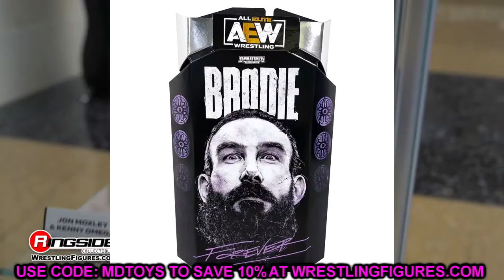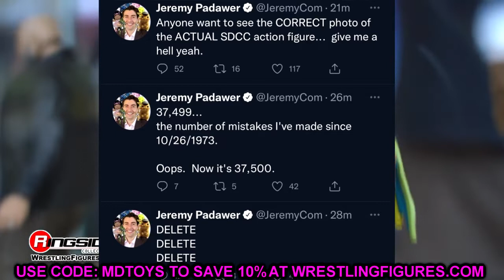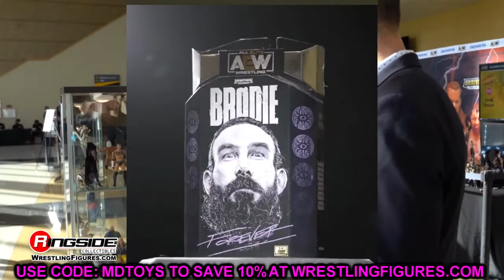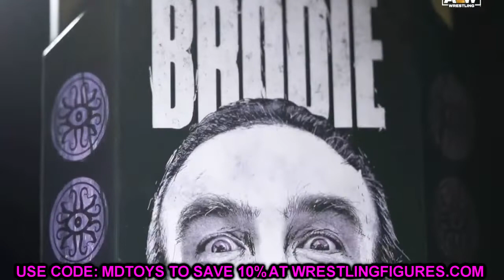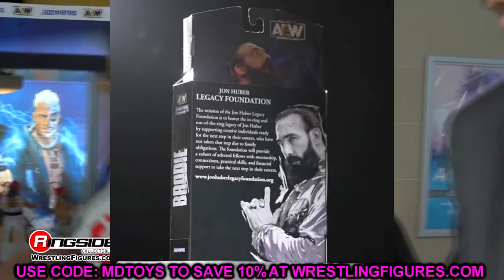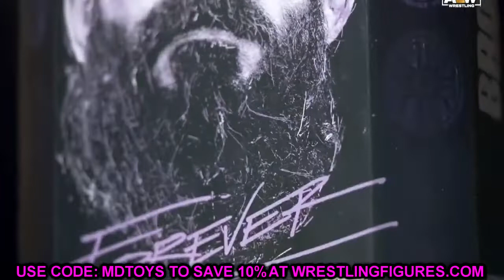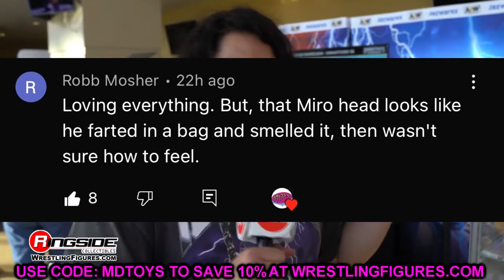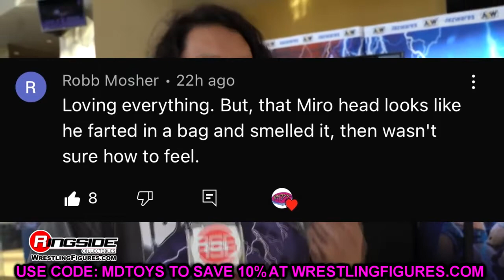notificationsquad THE WORST SDCC EXCLUSIVE EVER!? AEW UNRIVALED SAN DIEGO COMIC CON EXCLUSIVE!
AEW unrivaled unmatched action figure San Diego Comic Con Exclusive from Jazwares! WORST SDCC wrestling figure exclusive of all time? Welcome to the home of the BEST WWE figure videos here on YouTube! We do a ton of CUSTOM WWE elite figures, as well tips,tricks, and our very own WWE figure show! GET ALL YOUR EPIC WWE FIGURES AT WRESTLINGFIGURES.COM! GET YOUR WWE ACTION FIGURE LOCKER ROOM & BACKDROPS OVER AT EXTREME-SETS.COM!